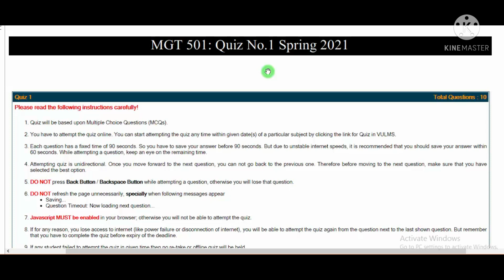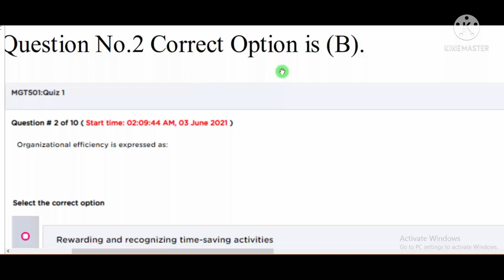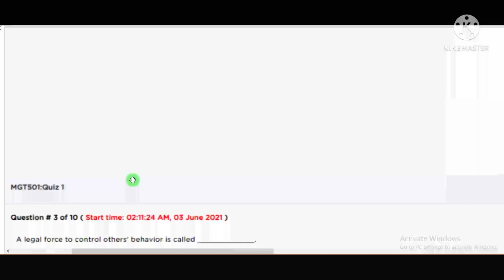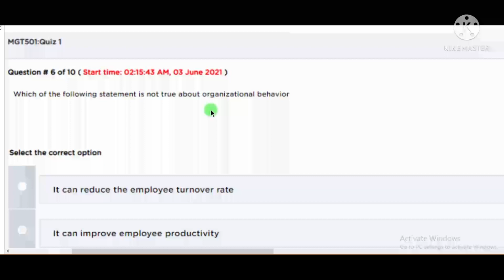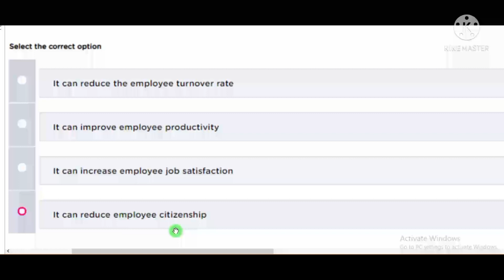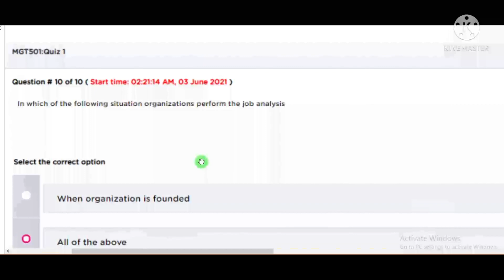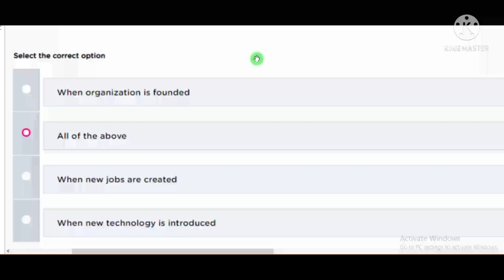Mgt501 :Quiz 1 verified solution 2021 ||100 %correct solution ||set - 2||maths by Zahfran